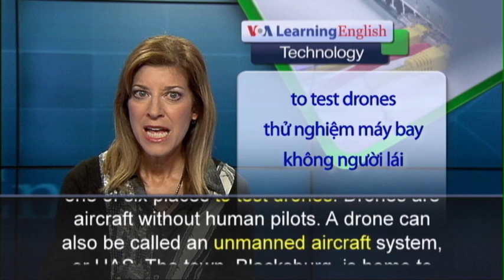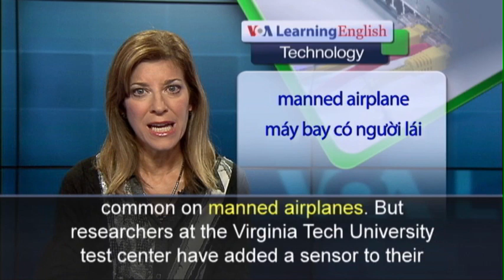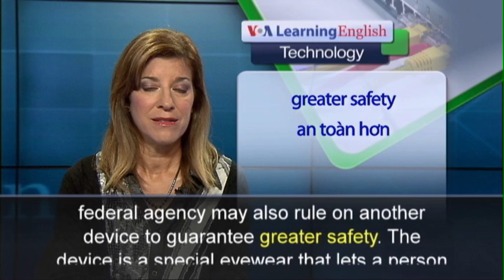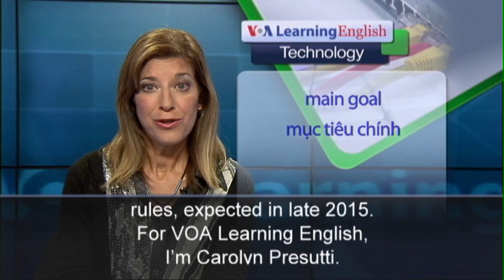Phát âm chuẩn cùng VOA - Anh ngữ đặc biệt: Blacksburg FAA Drone Tests (VOA)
The Federal Aviation Administration, or FAA, has chosen a university town in Virginia as one of six places to test drones. Drones are aircraft without human pilots. A drone can also be called an unmanned aircraft system, or UAS. The town, Blacksburg, is home to Virginia Tech University. The university has flown and researched unmanned aircraft systems for years. But now, the research has more meaning. Researchers at Virginia Tech send reports to the FAA to assist in the development of national drone rules. The FAA says most business drones cannot operate legally now. The agency plans to announce rules for how drones can share airspace in the United States with major airplane companies. Air information sensors are common on manned airplanes. But researchers at the Virginia Tech University test center have added a sensor to their drones. The sensor records air speed and altitude, the height of the flight. The information is sent through tubes to a computer that examines stability. All of the information is then sent to the FAA. The federal agency may also rule on another device to guarantee greater safety. The device is a special eyewear that lets a person see the flight as if he or she is on the drone. Pilots on the ground then can better direct the drone and keep it on a clear flight path. Researcher Justin Stiltner says drones can be used to do jobs that are uninteresting, dirty or dangerous. Professor Craig Woolsey says farm studies are the main goal. Drone use will not change until the FAA publishes new rules, expected in late 2015.